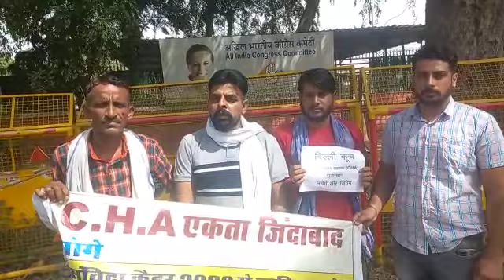CHA से कुछ ही देर मे सोनिया गांधी करेगी वार्ता || सुखजीत सिंह अठ्ठवाल मिलेंगे सोनिया गांधी